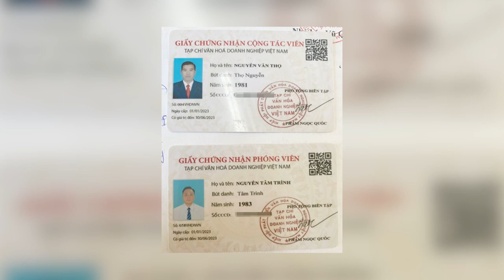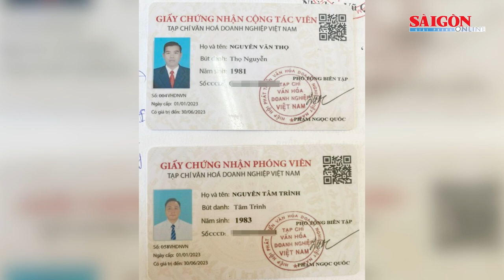Truy tố phóng viên một tạp chí về tội cưỡng đoạt tài sản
Viện KSND huyện Định Quán vừa ban hành cáo trạng truy tố 2 bị can Nguyễn Tâm Trình (40 tuổi) và Nguyễn Văn Thọ (42 tuổi), cùng ngụ Long Bình (TP Biên Hòa) về tội "Cưỡng đoạt tài sản". Theo cáo trạng, Trình là phóng viên, Thọ là cộng tác viên của Tạp chí Văn hóa doanh nghiệp Việt Nam.